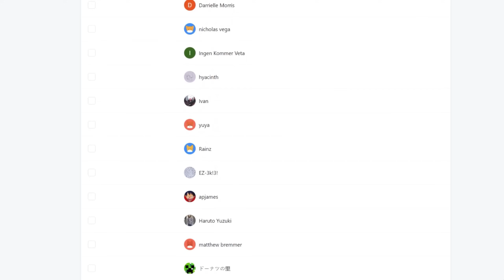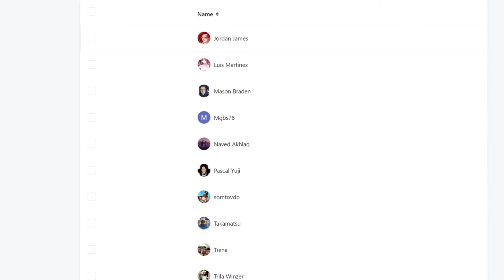THE LORE IN THIS EPISODE IS INCREDIBLE!!!🤯 ONE PIECE EPISODE 1096 REACTION VIDEO!!!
ONE PIECE EPISODE 1096 REACTION

TIMESTAMPS:
00:00 - Pre-Reaction Thoughts
02:16 - CHANNEL INTRO
02:48 - MY REACTION!!!
19:09 - Post-Reaction Thoughts

►VIDEO: THE LORE IN THIS EPISODE IS INCREDIBLE!!!🤯 ONE PIECE EPISODE 1096 REACTION VIDEO!!!